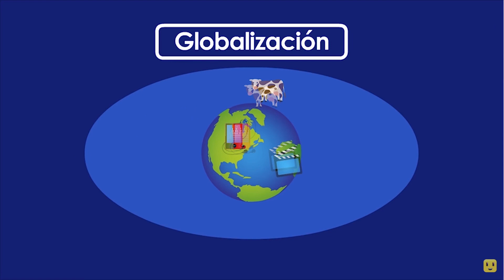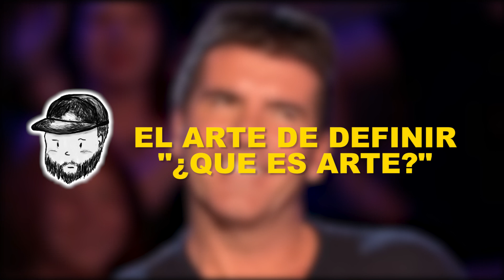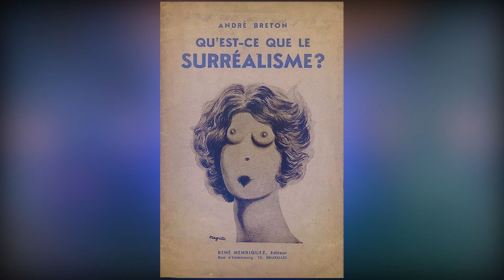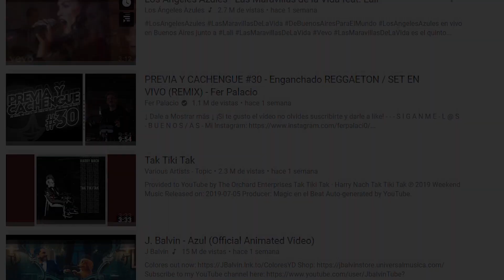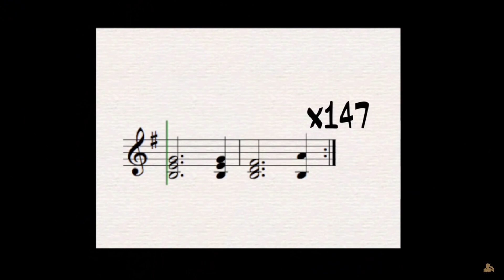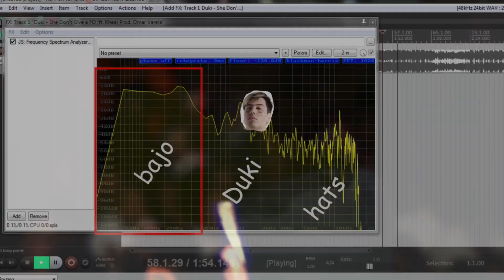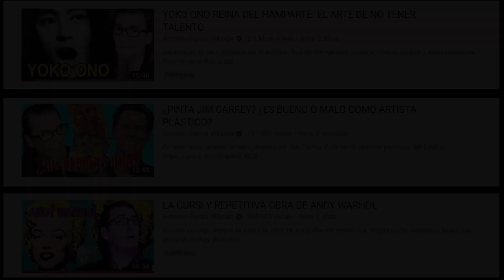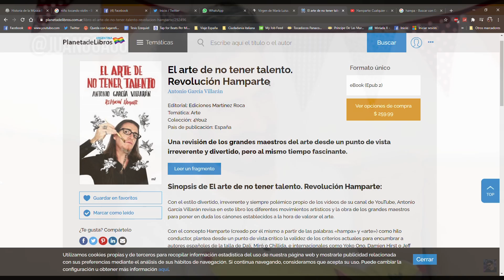La policía del arte | Con Matias Parkman y Sansiniestro.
Un pequeño análisis sobre el arte, sus definiciones, sus detracciones y sus policias.

Con la participación de @Matias Parkman @sansiniestro @GegoxX y Fity Gandara.

Gracias GegoxX por tu participación.
Gracias Fity Gandara (IG: @fity_gandara) por tu Miniatura.

Ezequiel Varano:
Compositor -  Productor - Polinstrumentista - Arreglador.
Bandas sonoras, Videojuegos, Sesionista, Jingles.